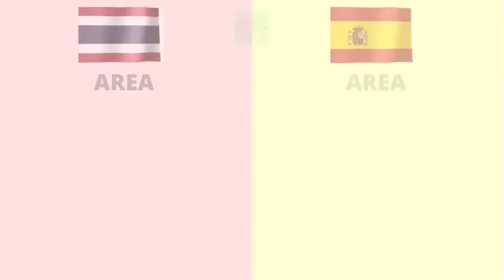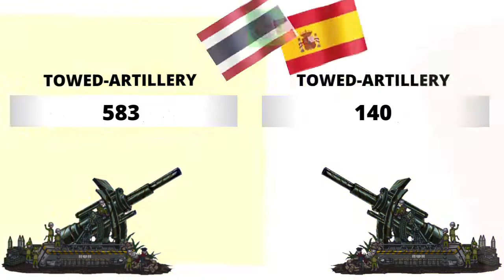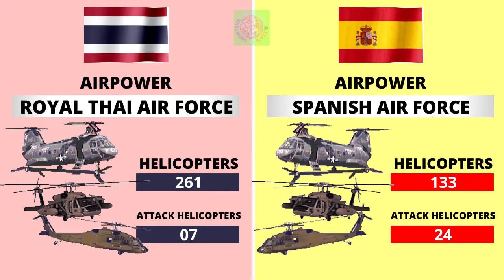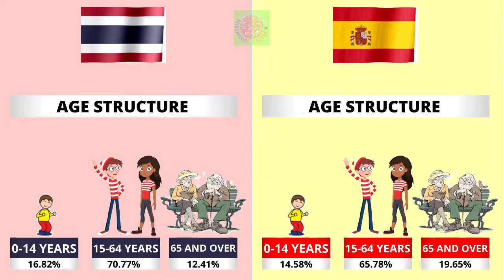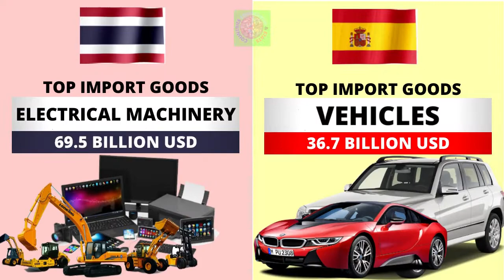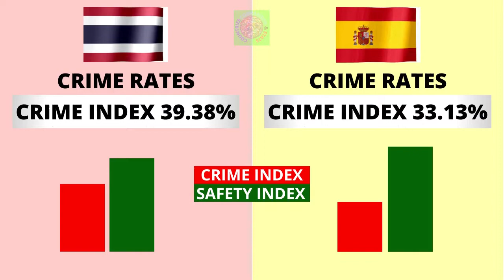Thailand vs Spain Country Comparison 2021 | Spain vs Thailand Military Power Comparison 2021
Thailand vs Spain - Country Power Comparison